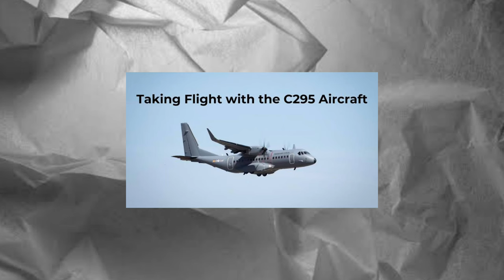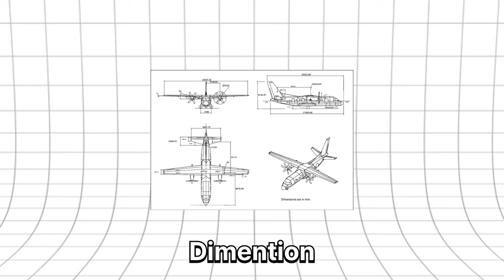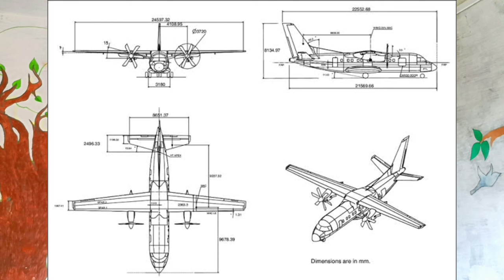India's Biggest Dream Now Is True C-295 Airbus Aircraft | TATA ADVANCE SYSTEM IN VADODARA, GUJARAT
🔶 TATA ADVANCE SYSTEM VADODARA, GUJARAT
🔶 C-295 AIRCRAFT IS NOW MANUFACTURING IN INDIA🇮🇳
🔶 INDIA'S BIGGEST DREAM NOW COME TRUE
🔶 INDIAN 🇮🇳 ARMY
🔶 MILITARY TRANSPORTATION SYSTEM
🔶 IN THIS VIDEO ALL DETAILS SHOW FROM C-295 AIRBUS AIRCRAFT
🔶 DIMENSION, PARAMETERS, ENGINE, RESENT USER COUNTRY, SPEED, WIGHT, PRICE ETC.